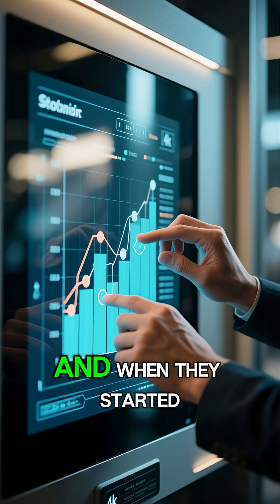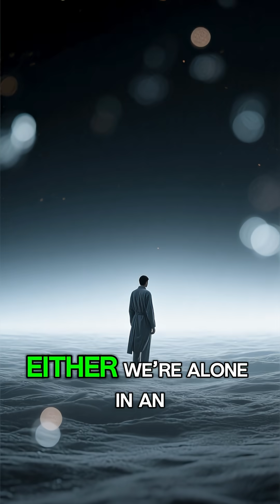How Many Planets With Life Exist in the Universe?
Imagine if, right now, there were trillions of worlds where life is flourishing across the universe. Scientists have already estimated that number—and the answer is so disturbing it will make you question why the silence is so absolute.

There’s something called the Great Filter that might explain our cosmic loneliness—and the truth will keep you up at night.